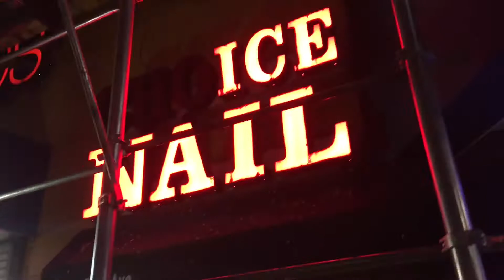Hype Lights / ICE NAIL neon lights nyc bx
Ice Nail neon Shop Lights